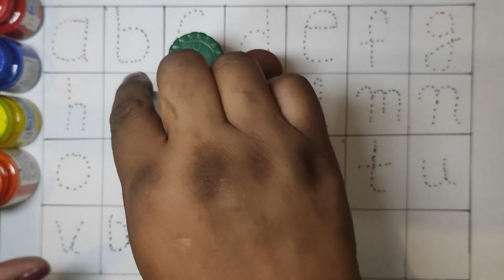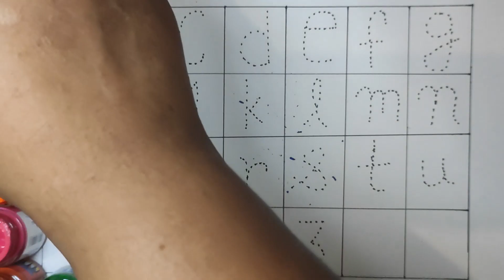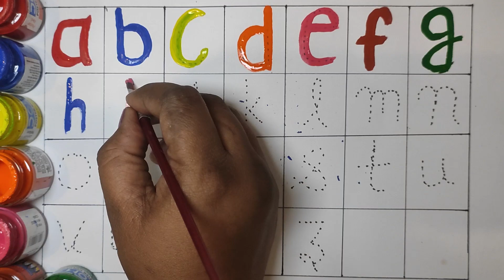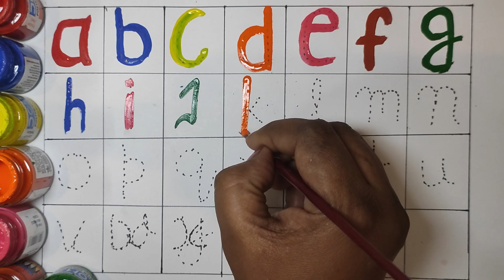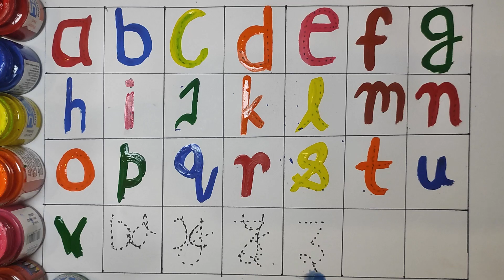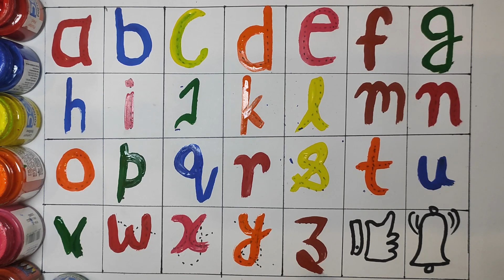abcd, abcde, a for apple b for ball C for cat, alphabets, phonics song, अ से अनार, 123 counting, #61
क से कबूतर | SHIVAM KIDS SHOW | abcd | abcd song | अ से अनार | a for apple b for ball c for cat | alphabet | nursery rhymes | a for apple

abcdefg
English alphabet
abcd cartoon
a for apple b for ball
alphabet songs
a for apple a for ant
nursery rhymes
abcd rhymes
abcd alphabet
abcd

abcd varnamala
abcd varnamala
english varnamala
english alphabet
A for apple
kids alphabet
alphabet for kids
abc song
a for apple b for ball c for
alphabet song
apple apple
abcd abcd

123 counting
1 2 3 counting
1234
123
1,2,3
1,2,3 counting,1,2,3 numbers
1,2,3 numbers counting
1,2,3,4
11234 counting
1234 numbers counting
1234 numbers
counting numbers
1 to 10 numbers
1 to 10 numbers counting
1 to 100 numbers
1 to 100 numbers counting
1 to 10
1 to 100

 एबीसीडी
वर्णमाला